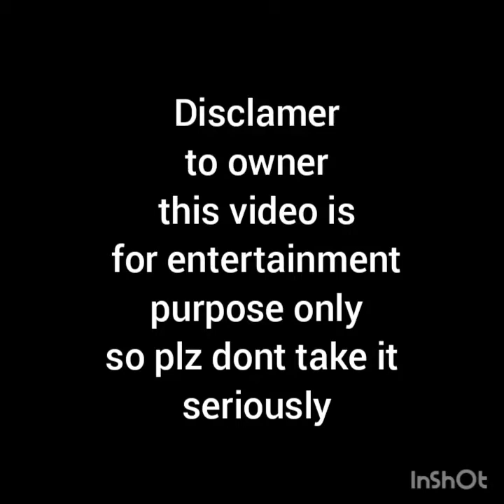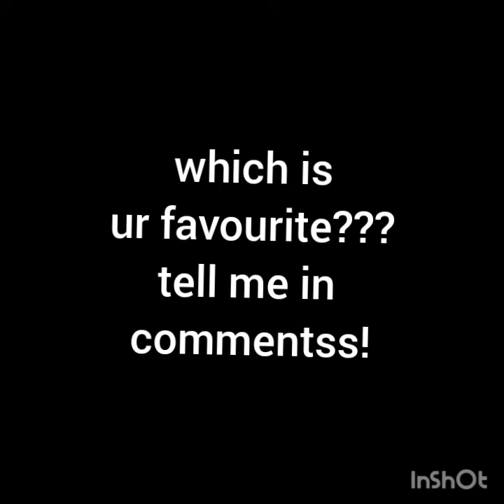Rabeeca Hussain vs Arham muaz | who is best ? | game show latest updates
Music in this video
Song
Baby Marvake Maanegi
Artist
Raftaar
Album
Baby Marvake Maanegi
Zeemusiccompany (on behalf of Zee Music Company); Zee Music Publishing, A